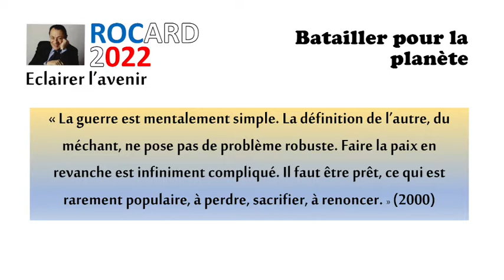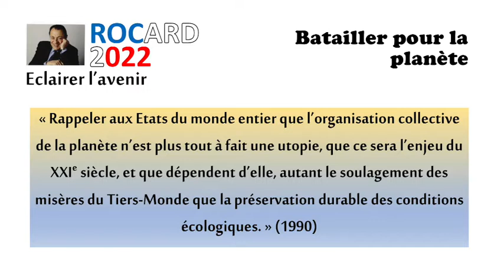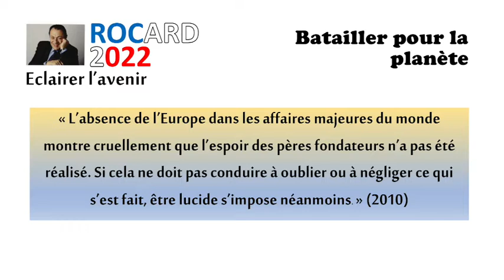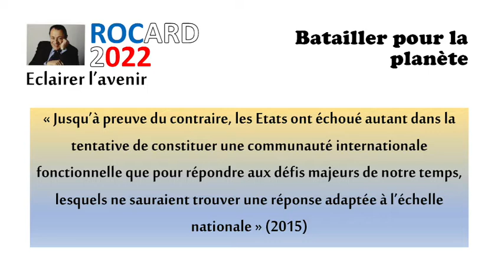Rocard 2022 : "BOP", la dimension internationale commentée par Marisol Touraine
Michel Rocard avait le monde pour horizon et la conscience aiguë que les problèmes majeurs de notre temps - la paix/la guerre, le climat, la régulation économique - n'avaient de sens qu'à l'échelle planétaire. L'actualité de la guerre en Ukraine est là pour rappeler l'importance de cette approche. En commentant quelques citations de Michel Rocard, Marisol Touraine, qui fut sa conseillère pour les questions internationales et ministre des affaires sociales et de la santé, revient sur la nécessité de "batailler pour l'organisation de la planète"...